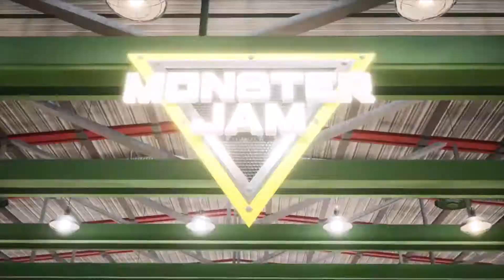MONSTER JAM CAREER Part 9